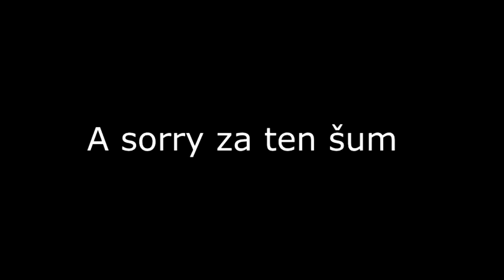Parodie Pat a Mat: Klouzavé Kuře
Velice mi to chybělo, tak proto jsem se rozhodl natočit další parodii, i přesto že jsem říkal, že už nic takového dělat nebudu.
Užijte si to když jsem se na to nějak zmohl.